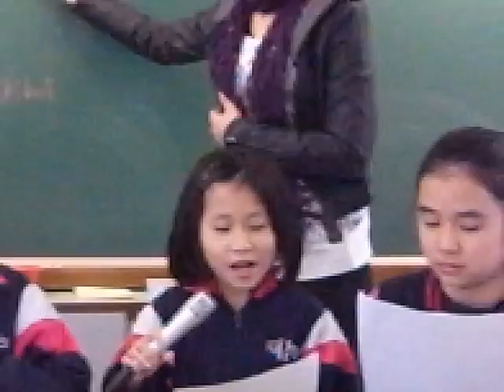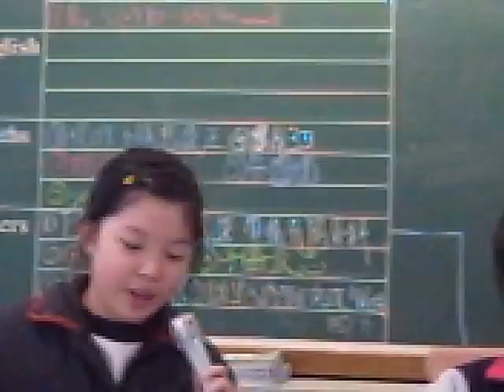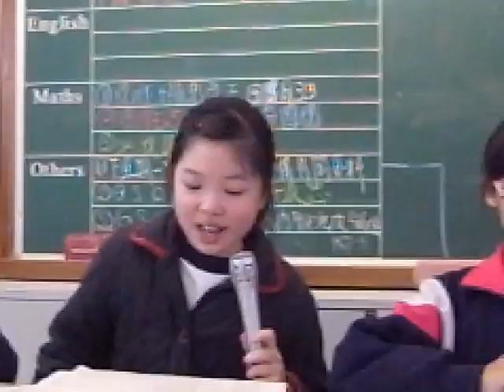Discussion on Global Warming